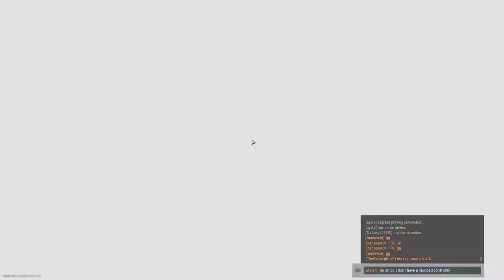1v2 Gunfight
Personal Gaming Setup:
   32 GB RAM
   AudioTechnica ATH-M50X
   Monitor 1: Dell 27" 1440p
   Monitor 2: LG 29" Ultrawide 1080p
   Monitor 2: Samsung 22" 1080p